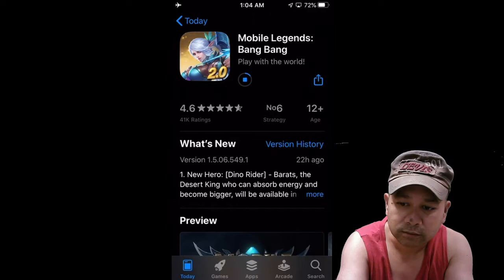Update Mobile Legend Bang Bang